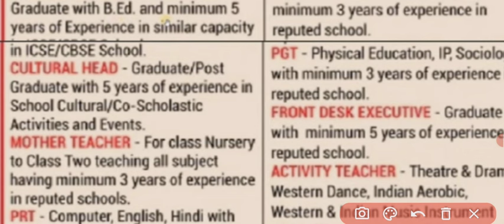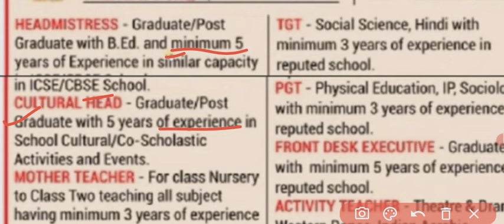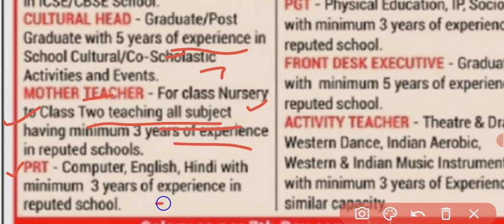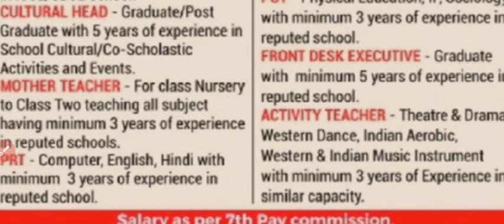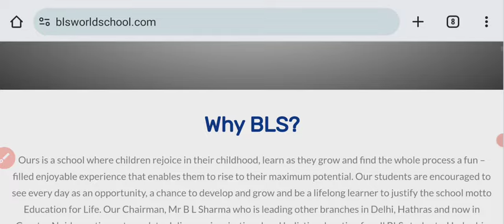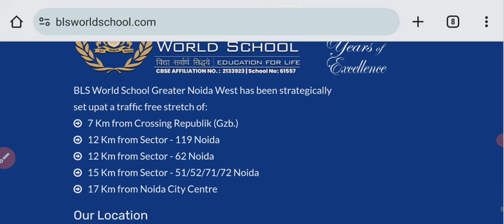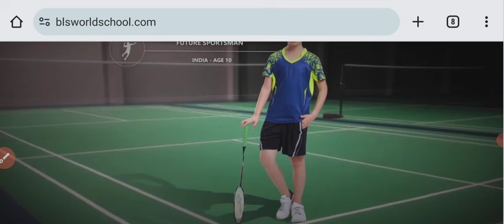SCHOOL TEACHER RECRUITMENT 2024-25|SALARY 7TH PAY SCALE|APPLY MAIL THROUGH|WITHOUT B.ED CANDIDATE EL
SCHOOL TEACHER RECRUITMENT 2024-25|SALARY 7TH PAY SCALE|APPLY MAIL THROUGH|WITHOUT B.ED CANDIDATE ELIGIBLE
TGT ALL SUBJECTS|APPLY ONLINE

SELECTION PROCESS OF PRE PRIMARY

dsssb,
recruitment,
nvs,
Nvs teacher recruitment 2024